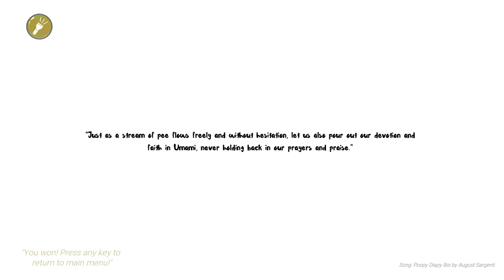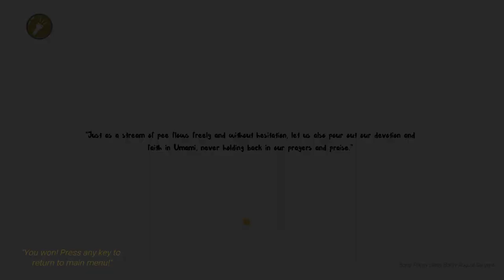This Guy Has Bladder Issues!! | Don't Pee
Sub Count:
80